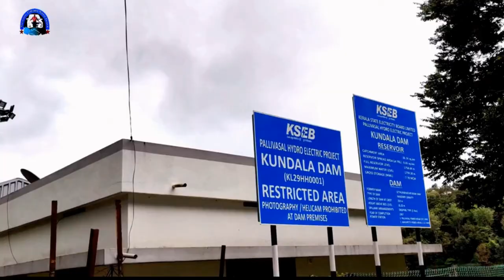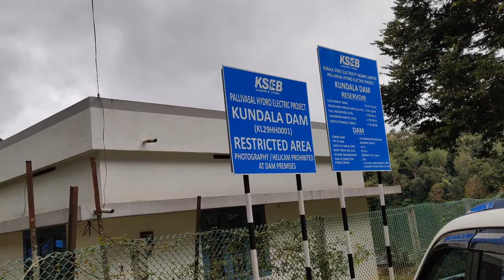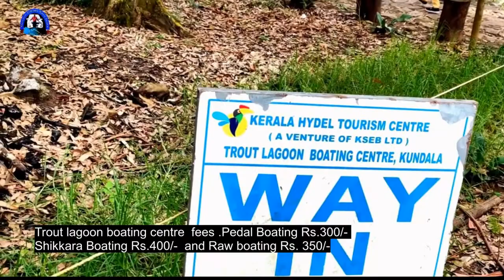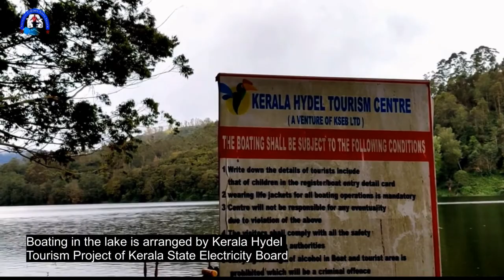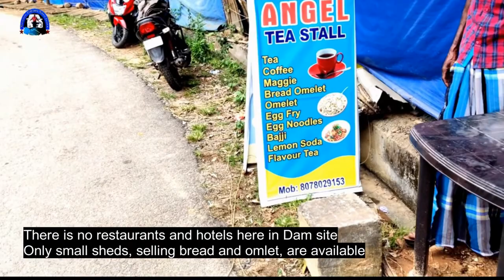V#69 Kundla Dam Pedal Boating/Munnar journies/ Idukki District/Kerala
enjoyable trip to kundla dam for pedal boating in lake . very beautiful sceneries of pine forests, mountains, forests and waterfall from dam